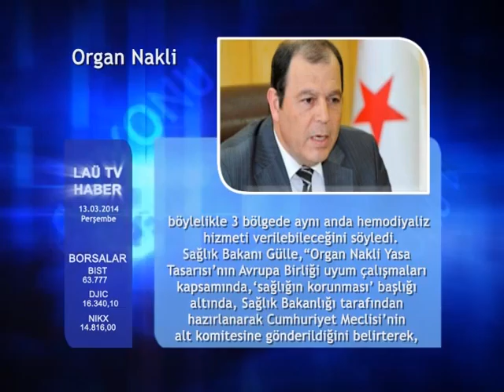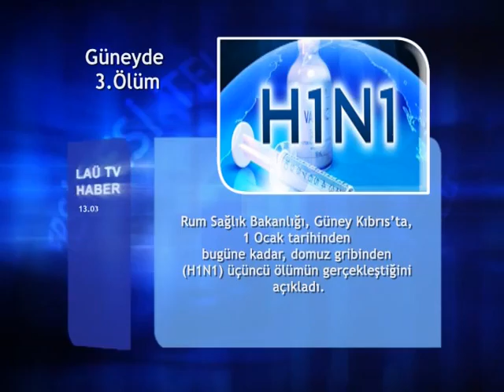LAÜ HABERLER 13 MART 2014